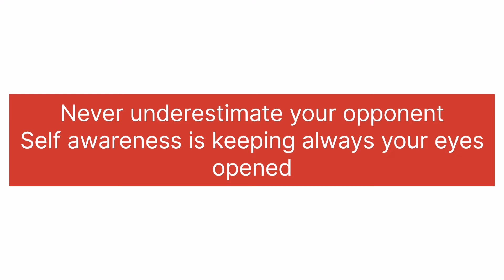I Regret Having Bet NOTHING on KSI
always bet on ksi... always